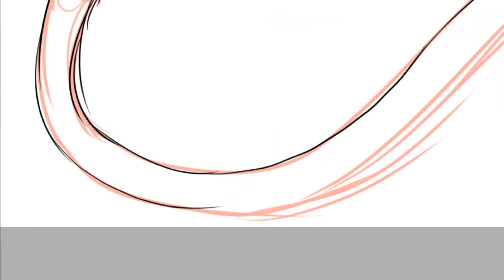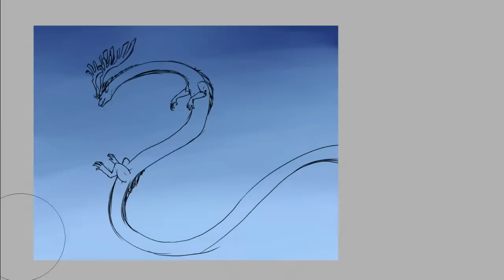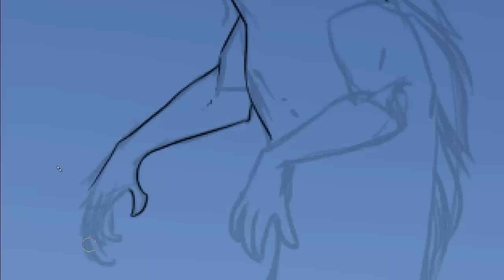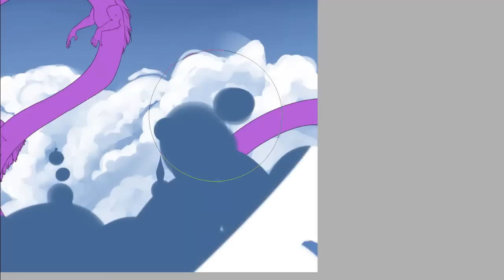Re-Drawing "Soulweaver"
Re-drew something really old!

stickerbrush symphony - super smash bros brawl
Beyond compulsion remix - mrfijiwiji